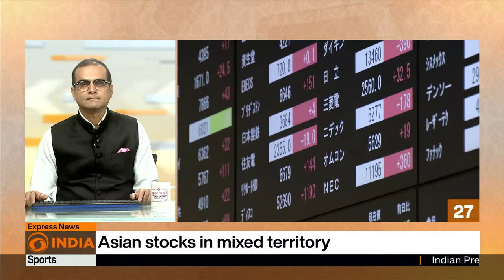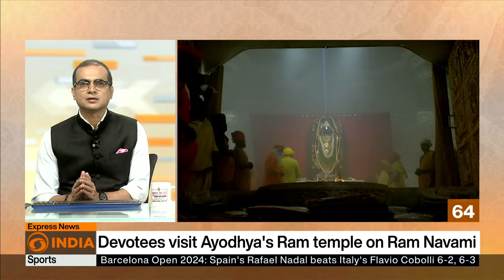Express News || Top 100 Stories from India and Worldwide | DD India